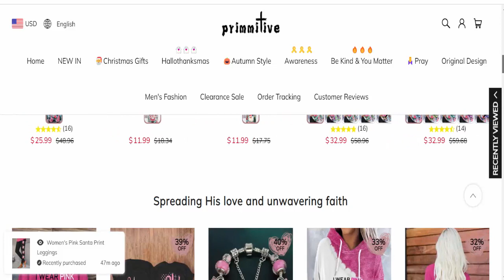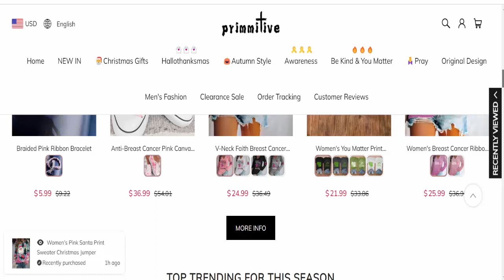Primmitive Website Reviews (Oct 2023) [ with 100% Proof ] ⚠️ Is Primmitive.com SCAM or LEGIT ?⚠️😲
Do you want to know about Primmitive Reviews? Watch this video till end because in this video you will get to know about the legitimacy of the website. Friends, this is not our website. In case, If you have experienced any fraud over this website then watch this unbiased review video till the end, We will share the way to get your money back.
Product Review

soap cover
sip 4 toothpaste
bar shampoo
shop cover